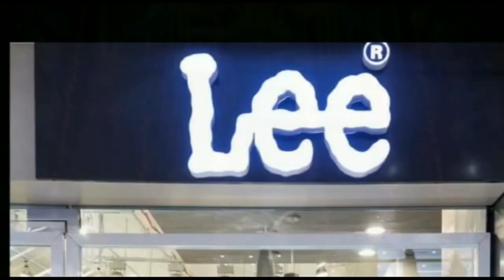पटना : पीएम और यूपी के सीएम का कांग्रेसियों ने पुतला दहन किया